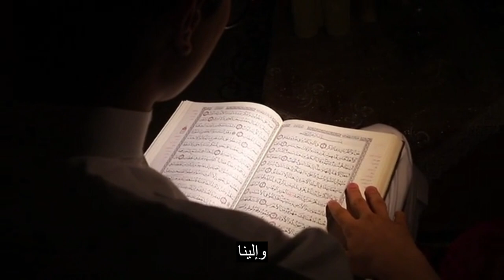"Mesmerizing Quran Recitation by Hatim Al Maliki 📜🌟"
"Experience the captivating beauty of Quranic recitation as Hatim Al Maliki takes you on a soul-enriching journey through the sacred verses of the Quran. Let the soothing sounds of the Quran touch your heart."